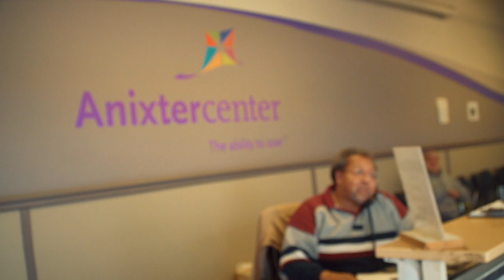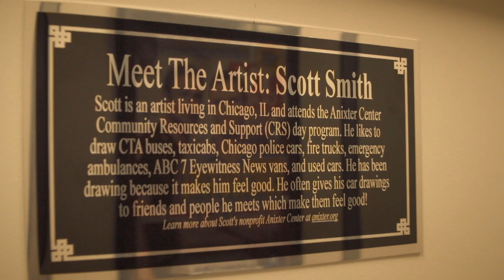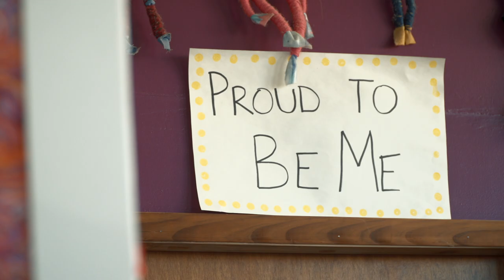Anixter Honors Alex Pissios President of Cinespace!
Anixter Center Honors Alex Pissios, President of Cinespace Chicago at their May Gala Benefit at Cinespace Studios.

Directed by Phillip Koch
Produced by Phillip Koch & Sally Marschall
Camera: Bob Long
Editing/Post Production:  Periscope Post & Audio